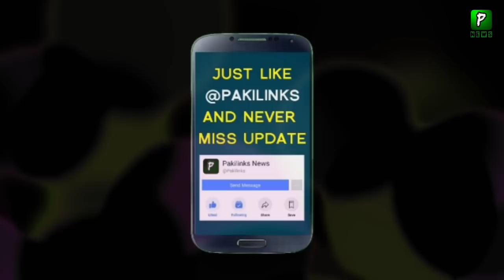China Sponsor Ads In India Media | Ladakh | Galvan Valley | NarendraModi | News